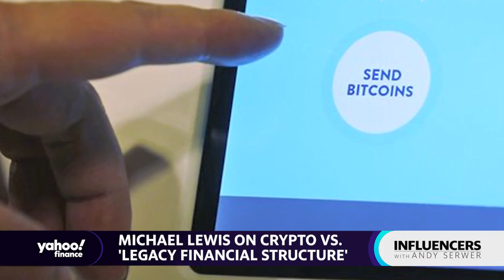How cryptocurrencies may all ‘come crashing down’: Michael Lewis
Author Michael Lewis joins 'Influencers with Andy Serwer' to share his thoughts on crypto investing and today's stock market structure.